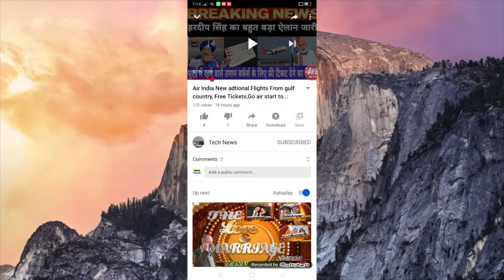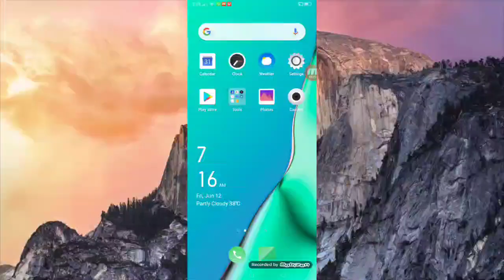New Date to start the regular International Flight || अंतरराष्ट्रीय उड़ानें शुरू करने की नई तारीख✈️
Domestic and international airlines Top news : air India announced 75 additional flights! Open

AirIndia has announced that it will open bookings from 1700 hrs on 5 June, for 75 additional flights to destinations in US & Canada including New York, Newark, Chicago, Washington, SFO, Vancouver & Toronto under 3rd Phase of, Vande Bharat Mission between 9-30 June 2020,